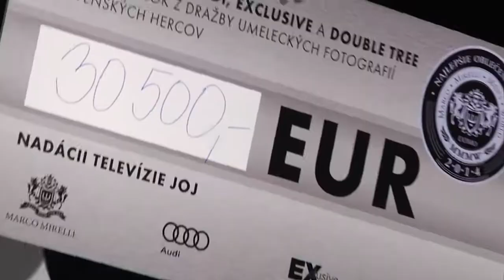COLOURS OF LIFE MARCO MIRELLI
Tento mimoriadny večer sa niesol v duchu motta jedinečnej a správne pikantnej kampane: „Čo je pre ženu muž v obleku, to je pre muža žena v spodnom prádle“ Počas show sme predstavili kolekciu Professional Dress Code & Personal Style a prebehlo aj slávnostné vyhlásenie víťazov rebríčka Najlepšie oblečený muž Slovenska 2014. Súčasťou tohto mimoriadneho večera, ktorého ambíciou bolo hľadanie a objavovanie harmónie života, bola aj dražba fotografií na ktorých spolu s finalistkami Miss Universe Slovensko pózovali pred objektívom fotografa aj známy slovenský herci. Vydražená suma za tieto obrazy poputuje Nadácii TV JOJ. Aj krása a štýl môže pomáhať.